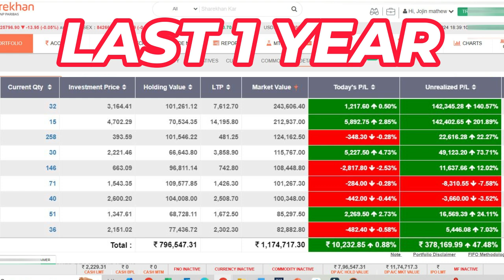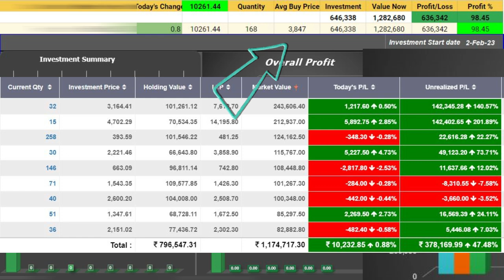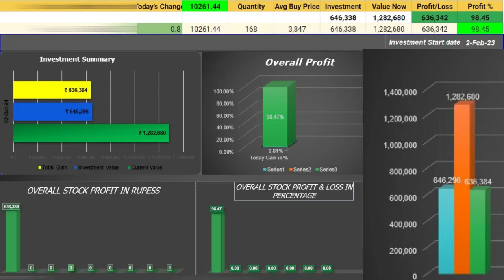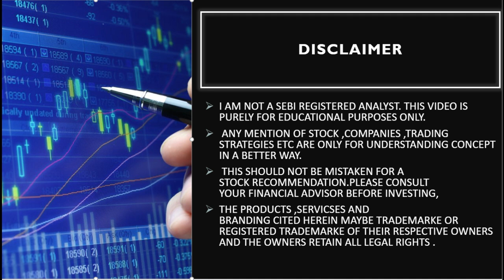200% Profit multibagger stock